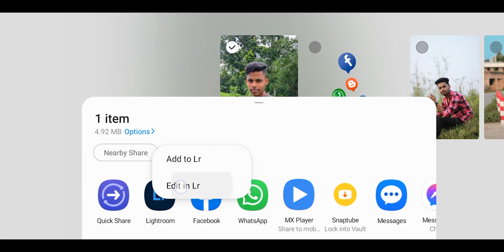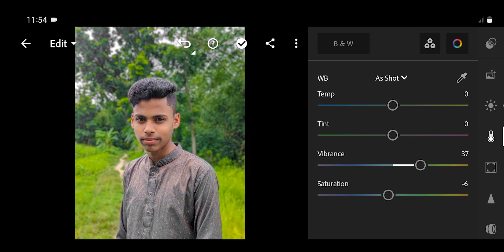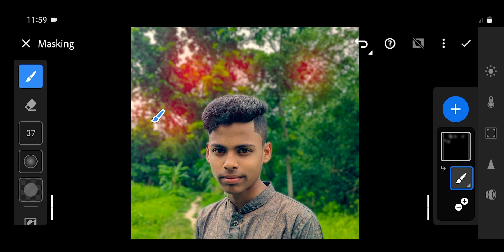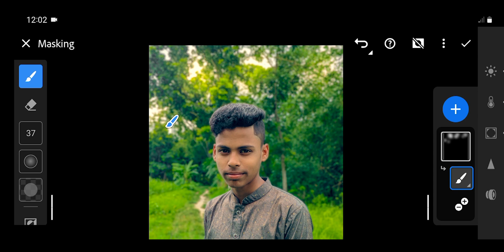Mobile Clicked 😱🔥|| Lightroom Natural Tone Photo Editing Tutorial || Mazhar Pictures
Editing photos captured on mobile to natural tones. How to edit normal photos clicked on mobile in HD quality? Watch till the end to find out !🔥

What are you going to learn? How to edit normal photos clicked on mobile in HD quality? Lightroom is the most popular photo editing app in online for mobile and computers. In this video we will edit a normal photo clicked on a mobile phone in a very beautiful natural tone using Adobe Lightroom. And share with you Natural Green Tone Free Lightroom Preset.

Please do not copy any video or any part of video from this channel as it is a crime. this channel all content creator The Owner of Mazhar Pictures Channel ( Mazhar ). But you may want to review and discuss some of our videos if you wish. You must give us credit for your description. Thanks.
Thumbnail Text: LR MOBILE PHOTO EDITING!